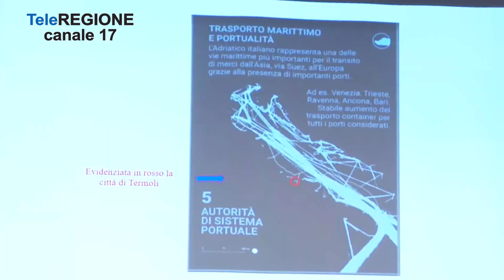Eolico offshore, le osservazioni della casa dei diritti - 16/01/2023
Servizi TG | Eolico offshore, le osservazioni della casa dei diritti | 16/1/2023